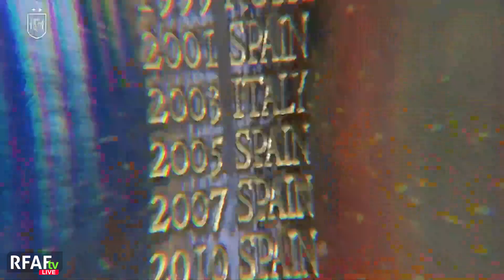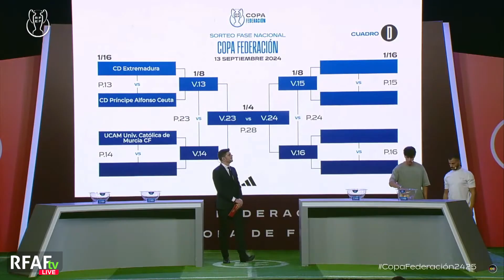RFAFtvLive 5x01 | El JAÉN PARAÍSO INTERIOR VUELVE A CORONARSE EN ANDALUCÍA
🆕️ ¡NUEVA TEMPORADA DE RFAFtvLive!

🏆  El Jaén Paraíso Interior conquista una nueva Copa Andalucía en su regreso dos años después a la competición. Se hizo con el título en Málaga

⚽ Las mejores imágenes del grupo 4 de 2ª RFEF, de los grupos 9 y 10 de 3ª RFEF y del estreno de la DHS en esta primera jornada

😉  Buenos resultados del Nueces de Ronda Atlético Torcal y el Guadalcacín

🔜  El Atlético Mancha Real y el Pozoblanco ya conocen su cuadro de la Copa RFEF. El Chiclana CF y el San Pedro a tan solo 90 minutos de conseguir enfrentarse a un Primera División en el torneo del K.O.

🤝 De la mano de Salva García, Rafa Alcaraz, Rafa Peralta, Marta Díaz, Adolfo Moyano y todo el equipo de RFAFtvLive